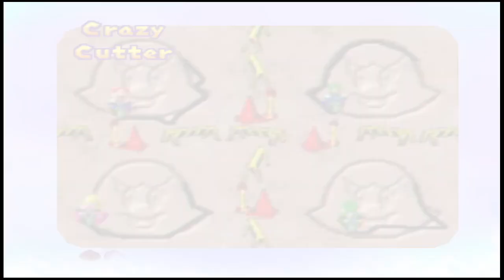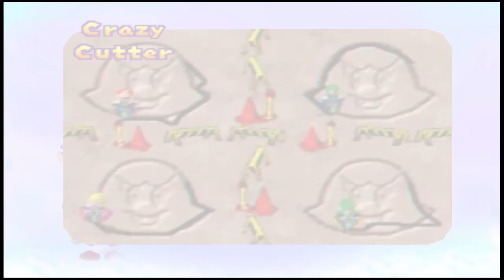【Mario Party 1】Yoshi's Tropical Island [22]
Nice.